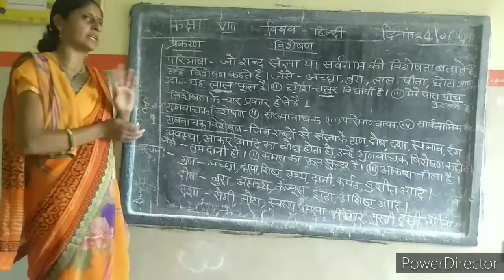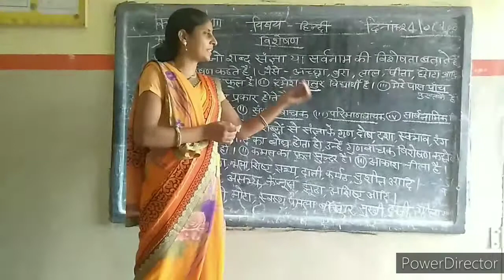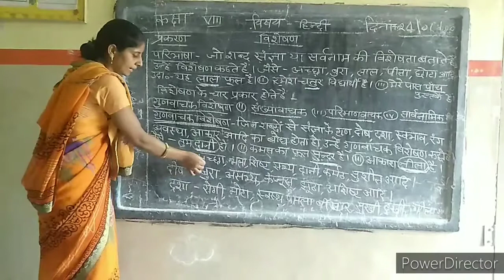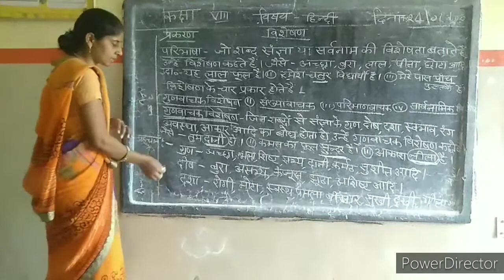Class VIII विशेषण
Avm girls sr sec school dausa